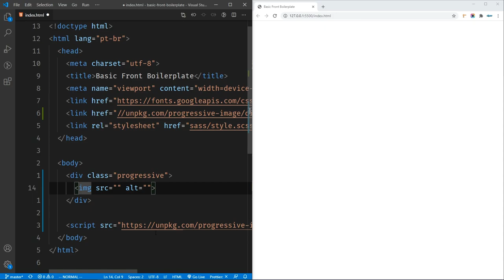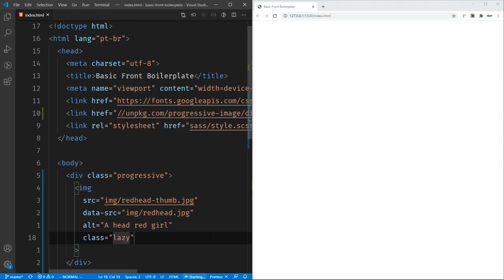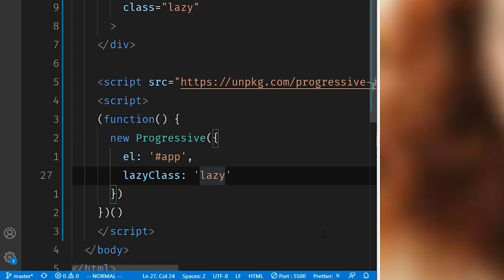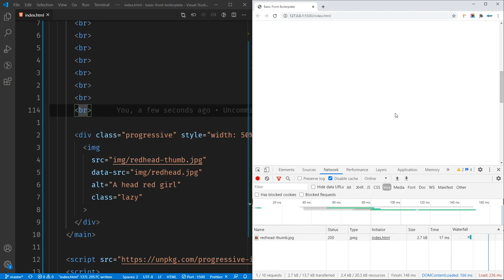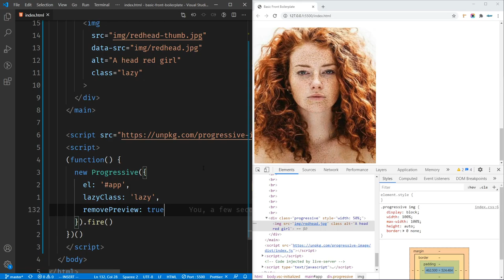Como Fazer Lazy Loading de Imagens com progressive-image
Saber como fazer lazy loading de imagens é essencial para performance web. Com progressive-image, fica fácil fazer!

⭐ Não é por acaso que profissionais de CSS usam determinadas convenções...

Um dos tipos de asset que mais pesam e afetar o carregamento de páginas Web, influenciando a performance, são imagens.

Por isso, é aconselhado implementar alguma solução para evitar que esse peso não influencie tanto. Uma das maneiras de fazer isso, é implementar lazy loading, fazendo com que as imagens realmente sejam carregadas somente quando estiverem na viewport.

Dentre as muitas soluções possível de lazy loading de imagem, progressive-image é muito boa: um script leve e de muito fácil implementação. Com pouquíssimas linhas de código, um lazy de imagens já fica configurado.

Para os amantes de Vue, uma boa notícia: progressive-image também oferece um wrapper para Vue.js, podendo ser usado da exata mesma maneira e trazendo os mesmos benefícios de desempenho.

Assista ao vídeo e saiba como usar progressive-image, uma solução muito boa para lazy loading de imagens, que vai ajudar bastante a melhorar a performance de seus projetos Web.